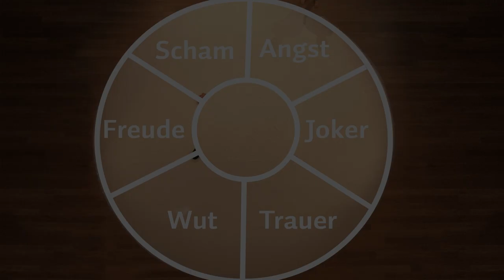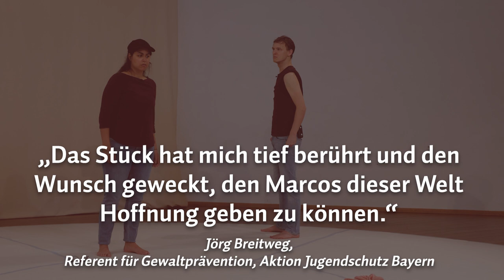"Marco, bist Du stark?" - Trailer - Theater EUKITEA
„Marco, bist du stark?“

Eine Theater EUKITEA-Produktion zum Thema „Umgang mit starken Gefühlen“

Geeignet zur Prävention von Gewalt, Extremismus und Radikalisierung für junge Menschen ab 13 Jahren

Warum radikalisieren sich Jugendliche? Was macht sie anfällig für Vorurteile und extremistische, lebensfeindliche Ideologien? Was lässt ihr Herz so erkalten, dass sie bereit sind, Menschen, die anders denken oder fühlen mit Gewalt zu begegnen? Theater EUKITEA geht in „Marco, bist du stark“ diesen Fragen nach und findet – gemeinsam mit den ZuschauerInnen – Antworten.

Behutsam und einfühlsam tauchen wir ein in das Leben von Marco. Von der Kindheit bis ins Jugendalter begleiten wir einen jungen Menschen, der große Enttäuschungen und Verletzungen erfährt. Dessen Leben von Wut, Angst, Trauer und Scham geprägt ist, von Einsamkeit und der Suche nach Halt und Orientierung, Liebe und Anerkennung. Bis er diese bei einer Gruppe zu finden glaubt, die sich „DIE RADIKALEN“ nennt. Die „Radikalen“ geben Marco das Gefühl, dass er wichtig ist, und dass sie ihn so akzeptieren, wie er ist. Doch dann begegnet ihm Louisa. Mit ihrem mitfühlenden Wesen zeigt sie ihm, dass er seine negativen Erfahrungen und Verletzungen überwinden kann und seine Möglichkeiten vielfältig sind. Durch die Hilfe von Louisa und Marcos Patenonkel gelingt es Marco schließlich, aus der radikalen Szene auszusteigen.

„Marco, bist du stark!“ ist ein interaktives Theaterstück: immer wieder kommen die beiden Schauspieler mit den ZuschauerInnen ins Gespräch und in den Austausch über das Gesehene und Erlebte. Gemeinsam wird nach Lösungen und Alternativen geforscht, werden schwierige Lebenssituationen beleuchtet, ohne Angst zu machen. Ein echtes Mut-Mach-Stück über den Umgang mit extremen Gefühlen und die Suche nach der eigenen Mitte.

Mit „Marco, bist du stark!“ gelingt EUKITEA eine altersgerechte, spielerische und lebensbejahende Annäherung an die komplexen Themen Extremismus und Radikalisierung.

„Das Stück hat mich tief berührt und den Wunsch geweckt, den Marcos dieser Welt Hoffnung geben zu können.“

Jörg Breitweg, Referent für Gewaltprävention, Aktion Jugendschutz Bayern

Zielgruppe: Für Jugendliche von 12-15 Jahren sowie ältere Schüler (z.B. Berufsschüler)
Spieldauer: ca. 45 Min.
Schauspielteam Berlin: Homa Faghiri, Ludwig Drengk – Nathalia Janßen, Valentin Weiß
Schauspielteam Diedorf: Cecilia De la Jara, Hannes Langanky
Regie & Konzept: Stephan Eckl & Olaf Dröge
Musik & Komposition: Fred Brunner